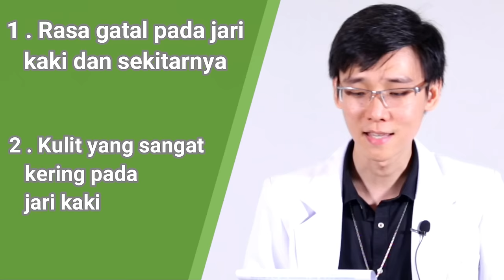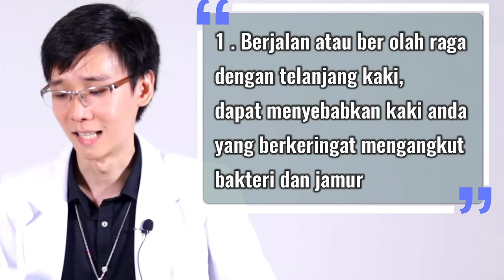Cara mengatasi Kutu Air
Pada video kali ini saya akan membahas suatu penyakit yang paling sering menyebabkan gatal pada sela-sela jari kaki yang disebut athlete’s foot atau dikenal dengan kutu air.